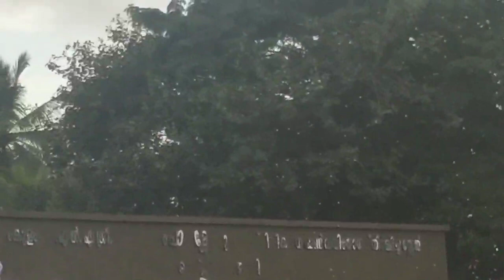പഴഞ്ഞി ഗജസംഗമം 2022 | പഴഞ്ഞി പള്ളി പെരുന്നാൾ 2022 | Pazhanji Gaja Sangamam - പഴഞ്ഞി ഗജ സംഗമം | 31 🐘